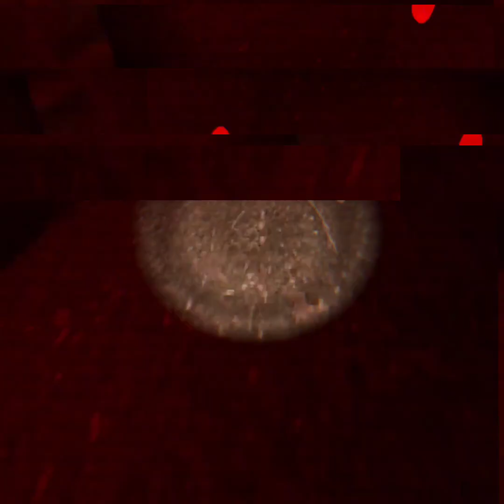capuchin labs ( found footage )